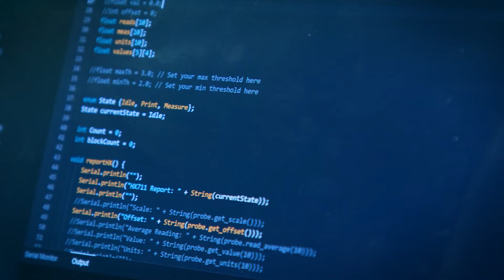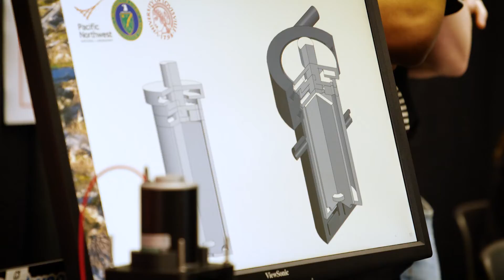Student Spotlight: Evelyn Khong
Mechanical engineering student Evelyn Khong has been named Speed School's Banner Bearer for the spring 2024 commencement ceremony. Congratulations Evelyn!